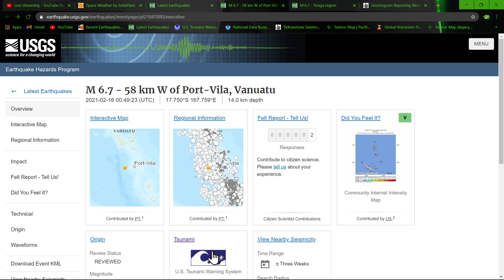Two 6.7 Earthquakes? Tonga Region + Port-Vila, Vanuatu 2/15/2021 *updated one 6.2 Earthquake Vanuatu